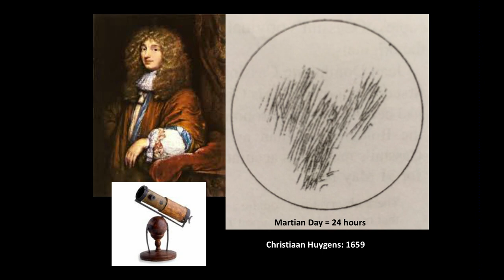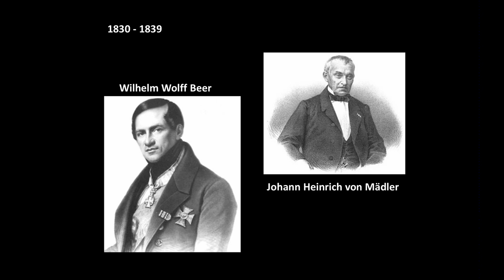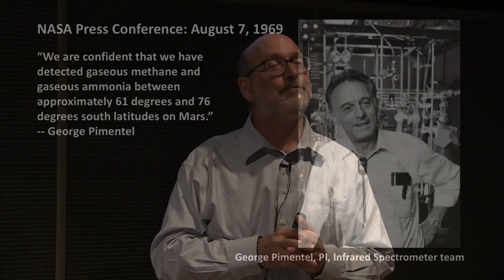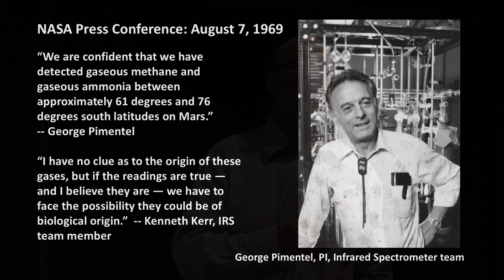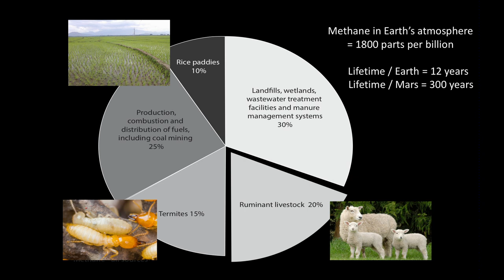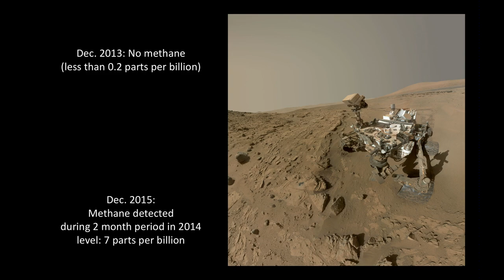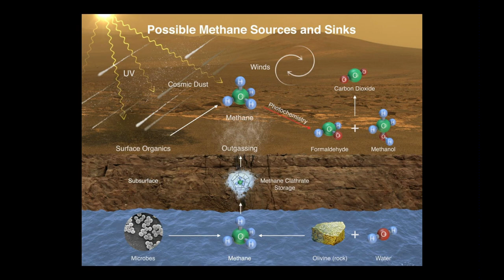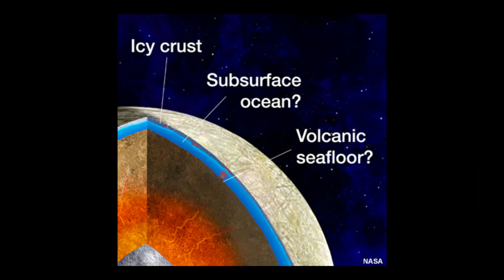Should People Go to Mars? | All Space Considered at Griffith Observatory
Dr. David Weintraub joins All Space Considered to discuss the possibility of life on Mars and whether the potential for life might affect plans to send humans to the red planet.